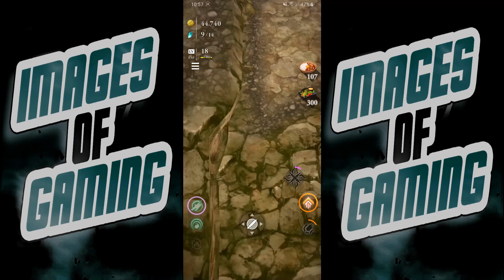Tales of Luminaria: Michelle episode 1, chapter 2 Walkthrough!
▼ expand me ▼

Hello, Natas here. I upload videos for whatever game on Playstation or phone app game I am playing at the time. I am currently playing Tales of Luminaria mostly, Genshin Impact, and Tales of Arise. If you enjoy any of these games come on by.